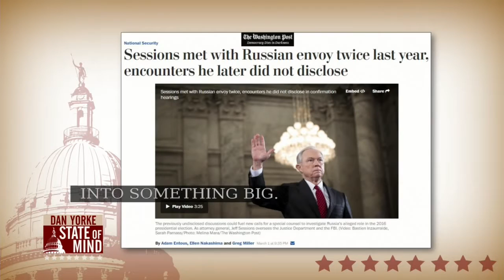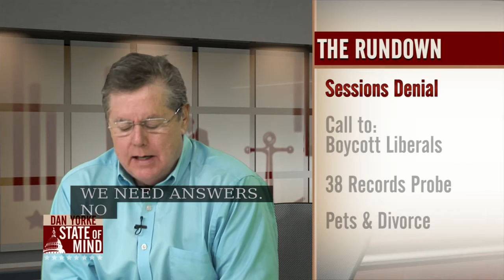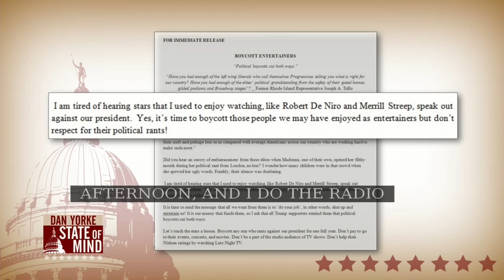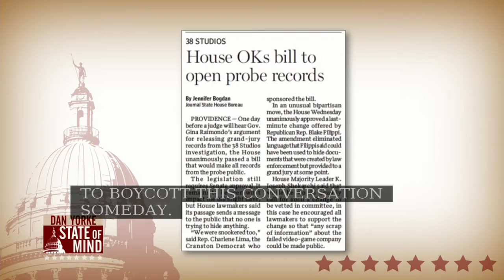3/2: Introduction of a new pet bill and celebrating 30 years of a WPRI-12 icon on State of Mind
Rep. Charlene Lima (D- District 14) joined Dan to discuss bipartisan collaboration on legislation to release 38 Studios documents to the public and to discuss her new bill that would protect pets during owner divorce.